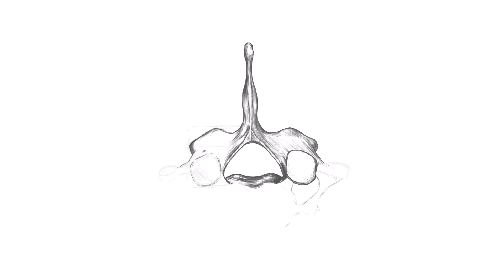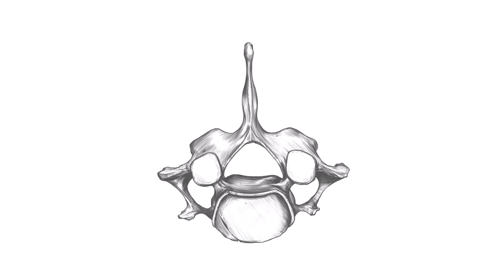C VII Vertebra Cervicalis - Superior view, drawing time-lapse.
The 7th cervical (C7) vertebra is the largest and most inferior vertebra in the neck region. Unlike the other cervical vertebrae, the C7 has a large spinous process that protrudes posteriorly toward the skin at the back of the neck.

Seventh cervical vertebra.
C7 75% of the time it is the most prominent. Running you hand inferiorly down the neck (in supine it is usually clearer) the first big bump you feel is usually C7. This is a very useful landmark. C7 is the superior bone of the CTJ (Cervical Thoracic Junction).

Spanish:
La séptima vértebra cervical (C7) es la vértebra más grande e inferior de la región del cuello. A diferencia de las otras vértebras cervicales, la C7 tiene un gran proceso espinoso que sobresale posteriormente hacia la piel en la parte posterior del cuello.

Séptima vértebra cervical.
C7 75% de las veces es el más destacado. Pasando la mano hacia abajo por el cuello (en decúbito supino suele ser más claro), el primer gran golpe que siente suele ser C7. Este es un hito muy útil. C7 es el hueso superior de la CTJ (Unión Cervical Torácica).